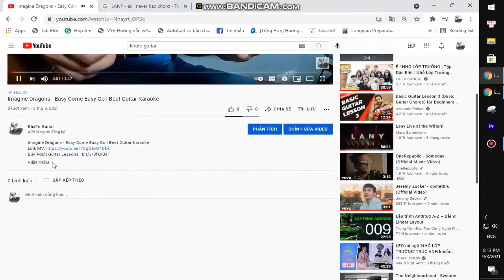James Blunt - Unstoppable | Guitar Tutorial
Thank you very much my friends. James Blunt - Unstoppable | Guitar Tutorial
Today, I will share with you James Blunt - Unstoppable | Guitar Tutorial